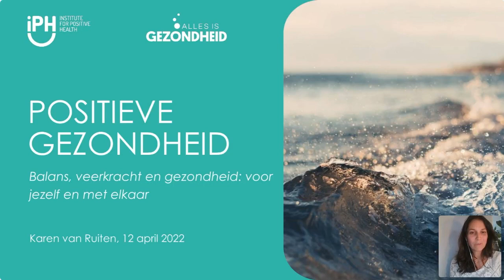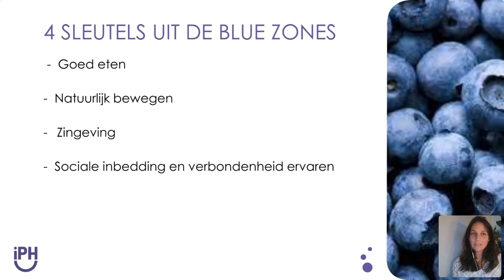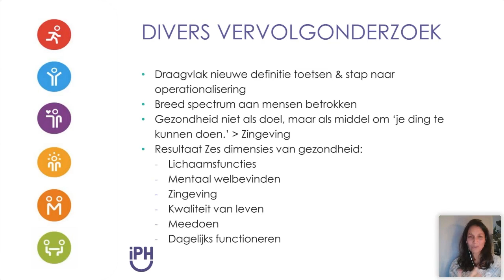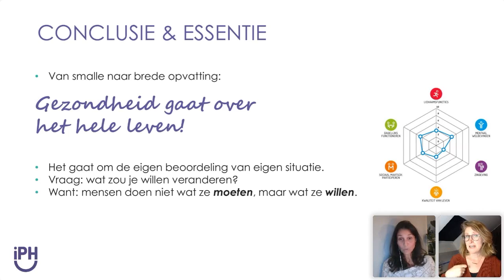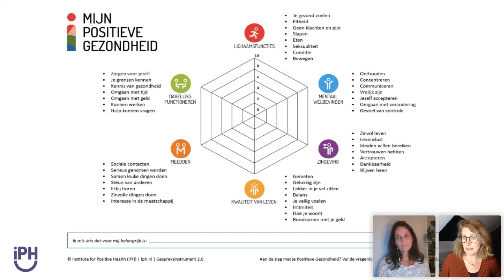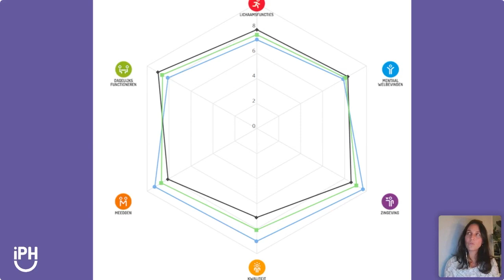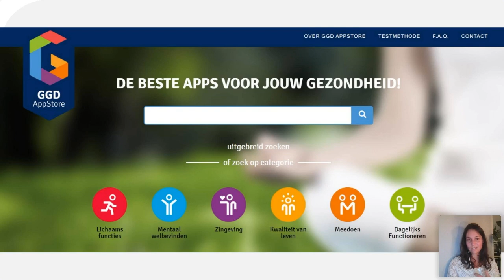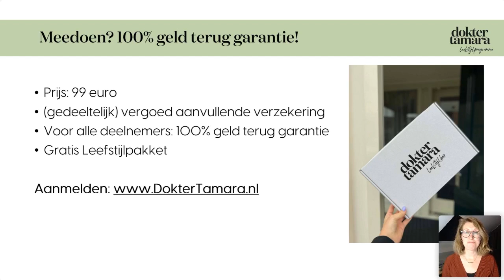"Positieve Gezondheid: veerkracht & balans" met Karen van Ruiten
Vaak gaat de aandacht in zorg uit naar klachten en gezondheidsproblemen, en hoe we die kunnen oplossen. Het model van Positieve Gezondheid kiest een andere invalshoek. Het accent ligt niet op ziekte. Maar op mensen zelf, op onze veerkracht en wat het leven betekenisvol maakt.

- Wat komt er aan bod tijdens deze lezing?
- Hoe hangt veerkracht samen met je balans en gezondheid?
- Wat is het model van Positieve Gezondheid?
- Hoe kun je het model zelf of met familie of vrienden gebruiken voor een mooi gesprek en voor je gezondheid?
- Hoe blijf je gemotiveerd en met energie aan je gezondheid en je ontwikkeling werken?
- Welke lessen kunnen we leren vanuit de ‘blue zones’ (gezonde gebieden) elders ter wereld?
- Hoe kun je ook met een (chronische) aandoening je zelf zo fit mogelijk voelen?

Daar gaat Dokter Tamara je, samen met Karen van Ruiten, in deze video je meer over vertellen!
De slides van de presentatie van Karen kan je hier bekijken

Wil je weten wanneer er weer een live webinar is? Meld je dan aan voor de nieuwsbrief van Dokter Tamara

Wil je meer informatie over mijn boeken 'Eet beter in 28 dagen' of 'Eet beter voor je maag en darmen? Ga dan naar